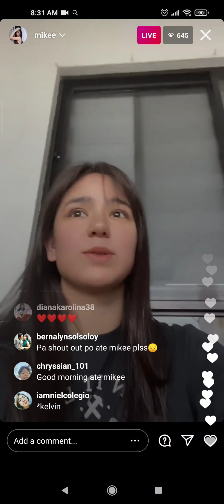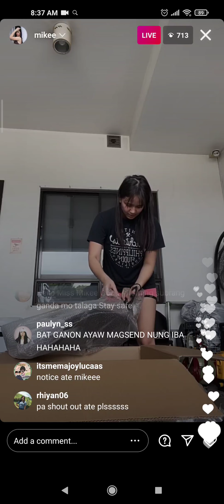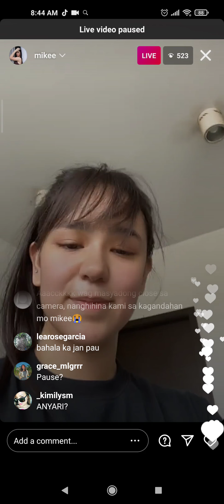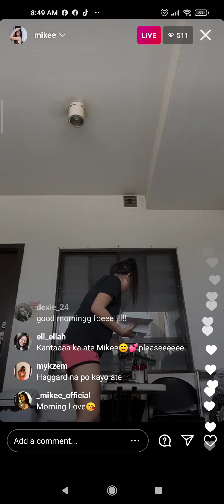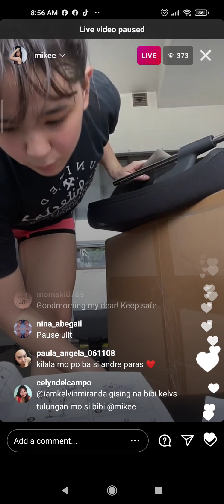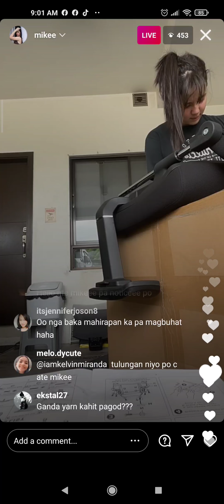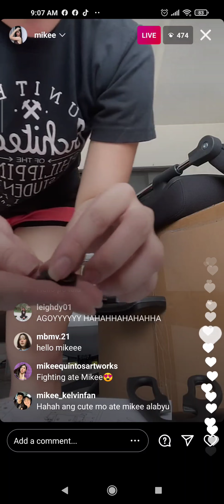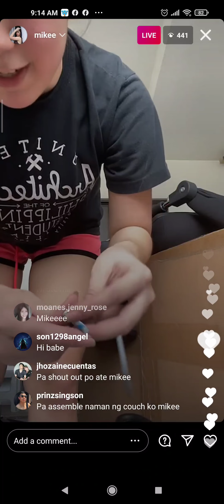MIKEE QUINTOS INSTAGRAM IG LIVE UNBOXING! | APRIL 14, 2021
Mikee Quintos Instagram Live Unboxing. Mikee, kahit pagod ang ganda at fresh parin 😍💯